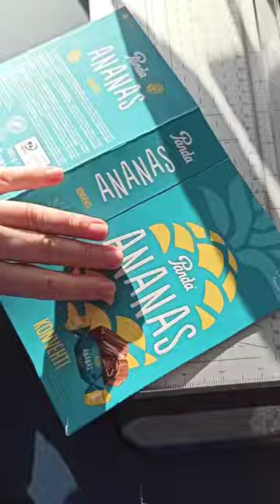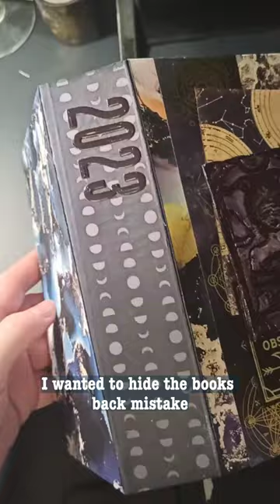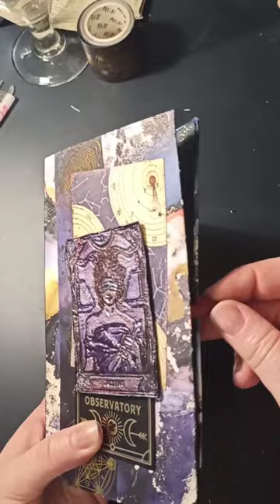📖 How to Make an Easy Junk Journal, part 1 📖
In this video, I’ll show you how to create an easy junk journal from old carboard box! Perfect for beginners, this quick tutorial will guide you through simple steps to build your own junk journal using everyday materials. Whether you're new to junk journaling or looking for fresh ideas, this DIY project is a great way to start your creative journey!